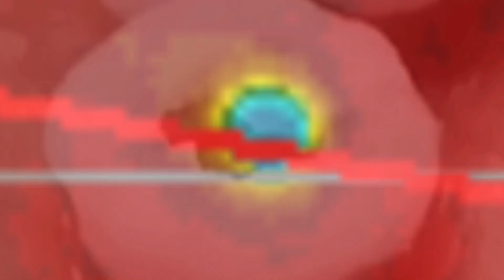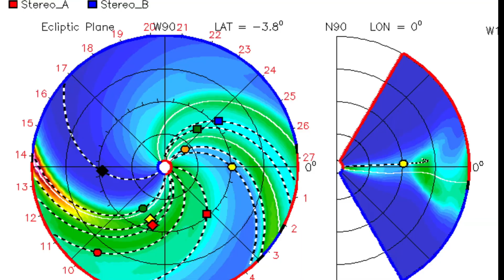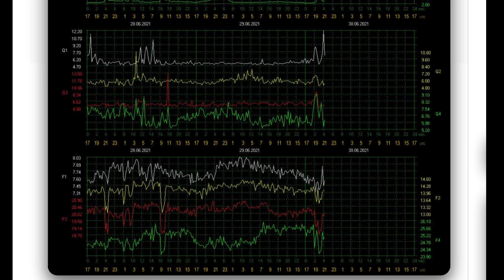Cuba 4.7 Earthquake / B.C FIRES / EXTREME HEAT Relief Coming? / SUN CME / World Weather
June 29, 2021
Cuba earthquake / EXTREME HEAT Across The North Relief Coming? / Earth Facing cme / World Weather bcfire 2 B.C. Fires being reported.

5 Day not so normal World Weather forecast. Plus a look at spaceweather for today.